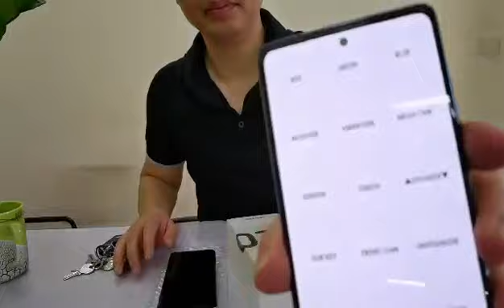Shop test máy ĐT